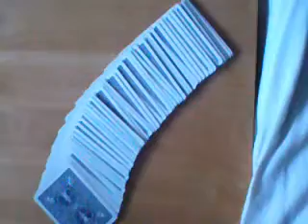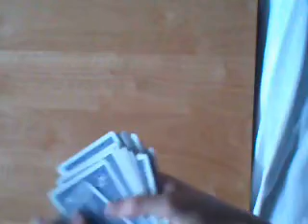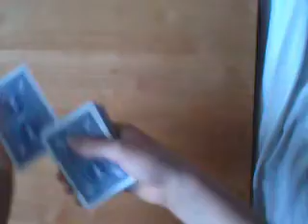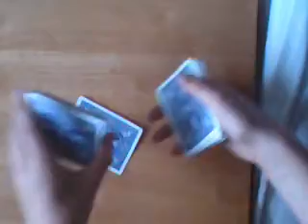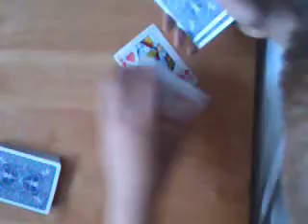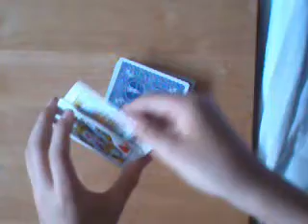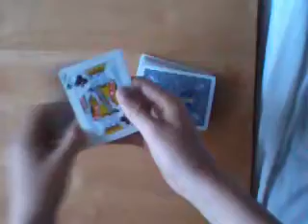the lonley card tutorial